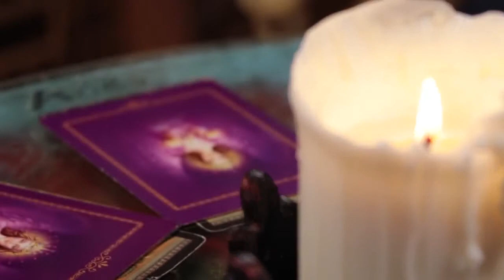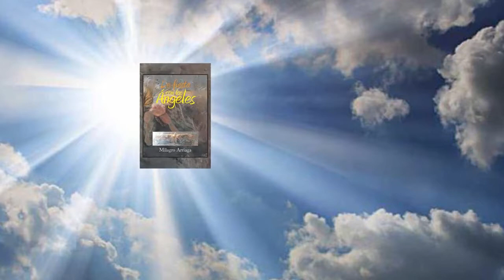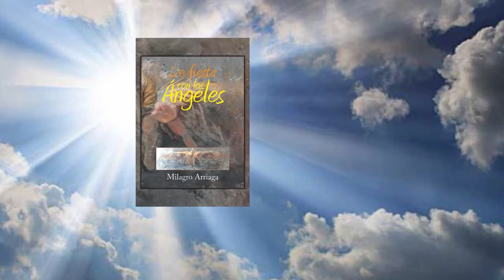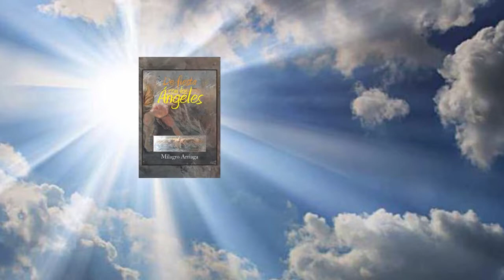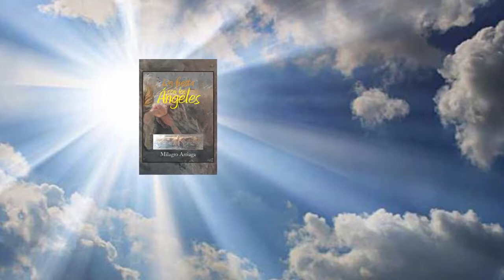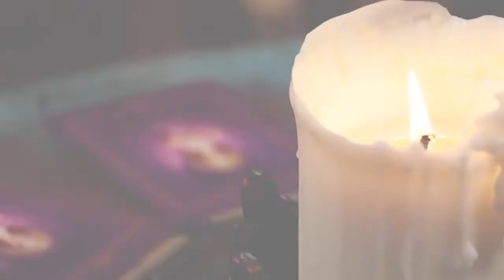Flor Arriaga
Esta noche a las 6 PM hora de Miami Hoy programa en Vivo.

Presentando hoy Venezuela en su etapa cumbre. Momentos de grandes ganancias! Estamos decididos a llevar sano entretenimiento y diversion a toda nuestra .

Conducido por Flor Angel Arriaga V Presentando hoy Unos Angeles contra el Regimen en Venezuela.

Conducido por Flor Angel Arriaga.